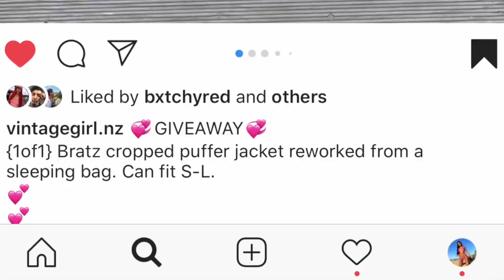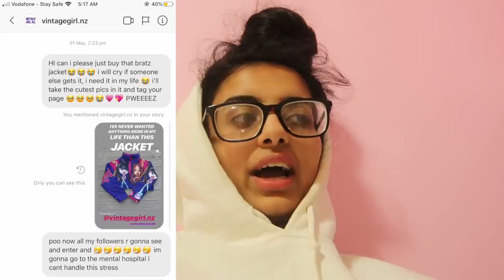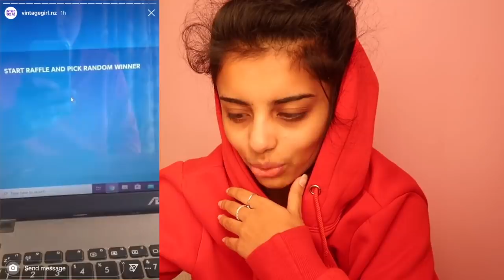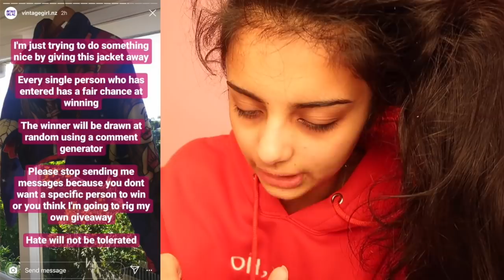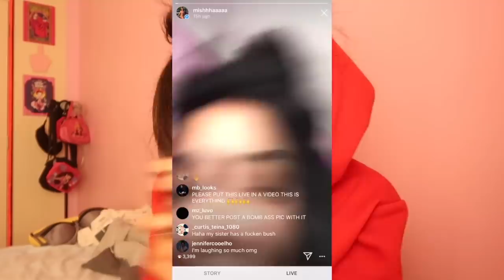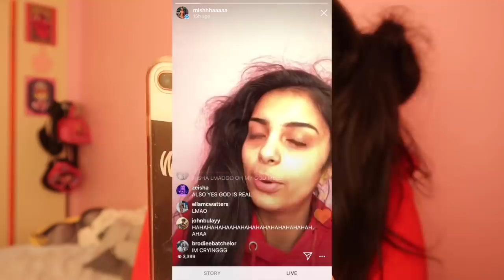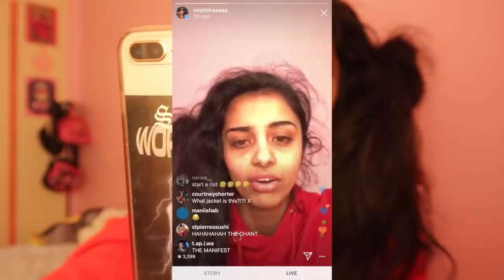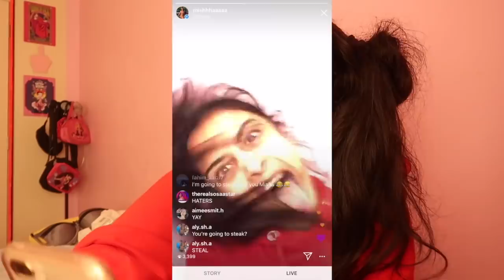i lost my dignity... for a jacket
i'll be deleting this video in 24 hours AHAHAHAHA this is the fugliest video ever, i clearly had no life in quarantine. i fkn lost my mind over this jacket. bye